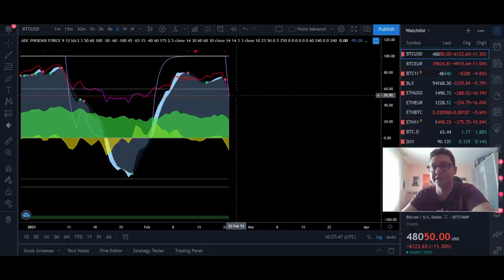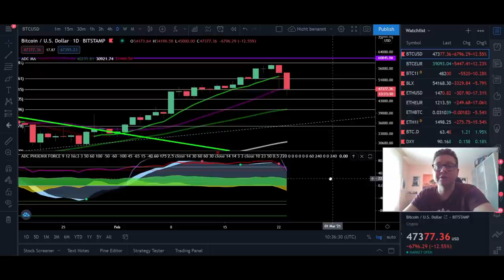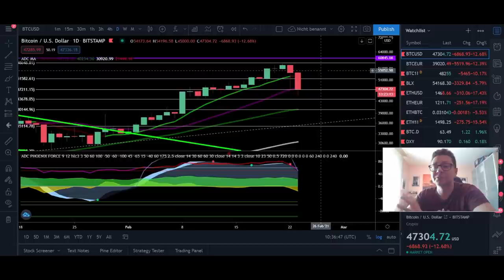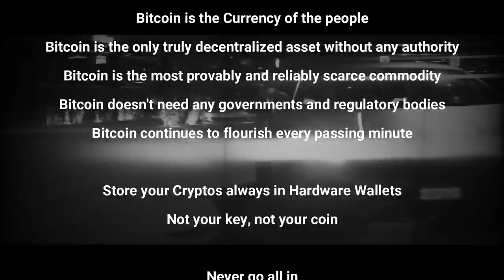BITCOIN DUMP TARGET!!! BUY THE DIP HERE!!!